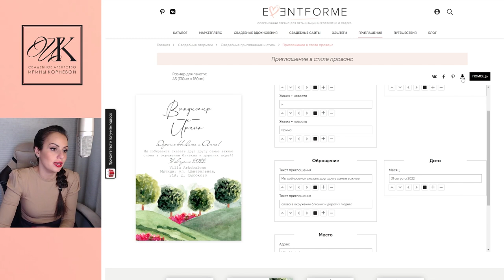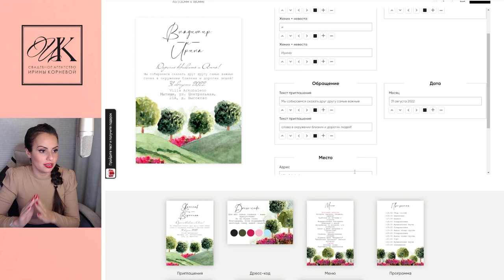Что будет, если начать подготовку к свадьбе за 1 месяц до мероприятия? / Экспрес организация свадьбы